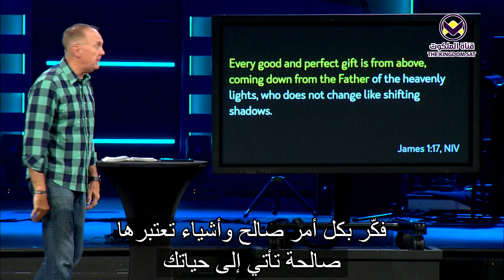79 - برنامج لمسة تغيير مع د. ق. جيمس ميريت - الآن وإلى الأبد